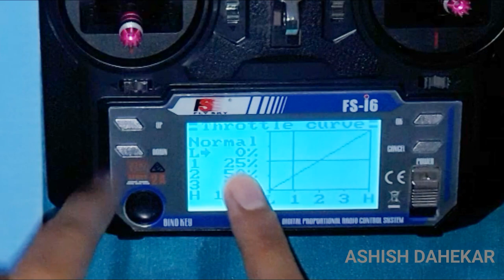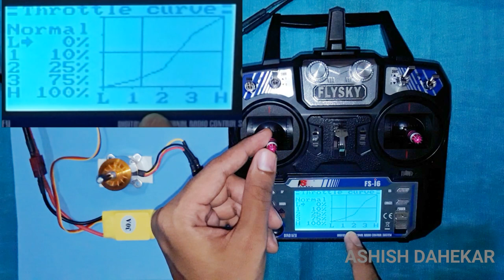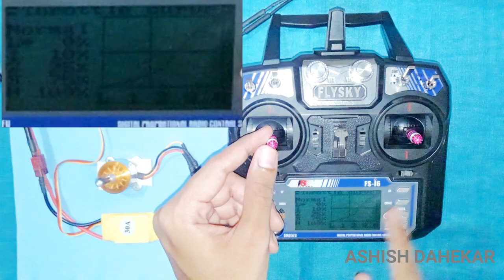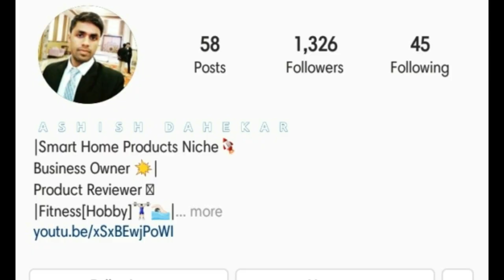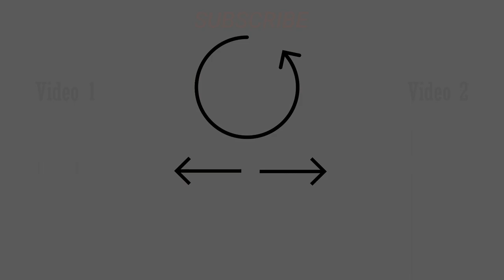How to Limit Throttle on FS-i6- Reduce Throttle Output with Throttle Curve, Throttle Hold Settings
In this video we will discuss about how to reduce the total throttle output without changing the range of stick movement by making changes to the Throttle Curve settings!